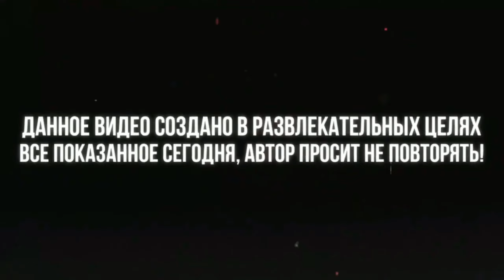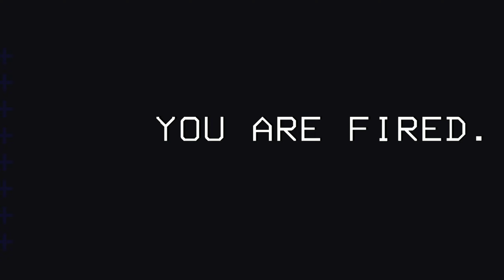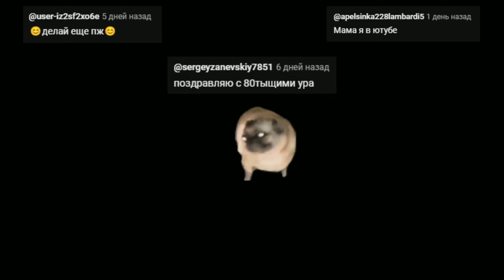СУРОВЫЕ ЧЕЛЯБИНСКИЕ БУДНИ в Lethal Company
Ауф, Стая 🐺Поддержите видео лайком, пожалуйста. Напиши любой комментарий и возможно ты попадешь в следующее видео (добавляю ваши комменты в конец видео)

Игра: Lethal Company
Очень крутая игра для компании. Если поддержите лайком, то обязательно выпущу новую часть уже на других Планетах